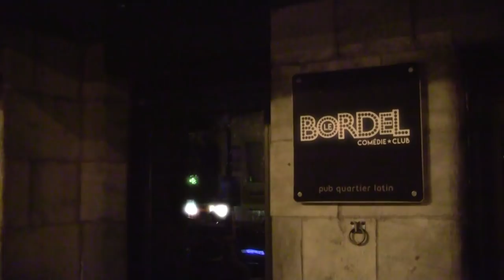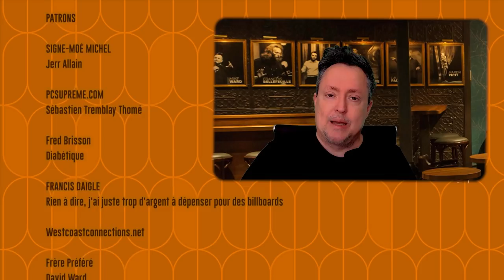#296 - Adib Alkhalidey et Catherine Ethier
Dans cet épisode de Sous Écoute, Mike reçoit Adib Alkhalidey qui donne son grain de sel sur l'état de la télévision québécoise et Catherine Ethier qui nous parle de la "switch-à-QuelqueChose".

Épisode enregistré le 7 septembre 2020.